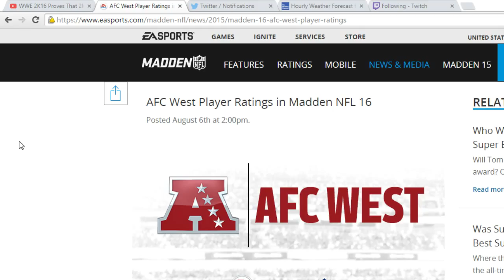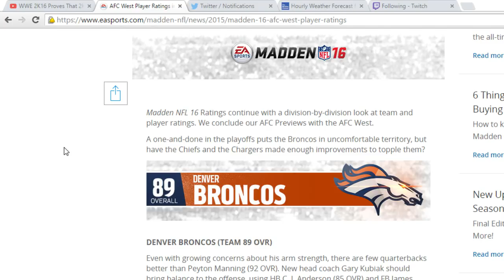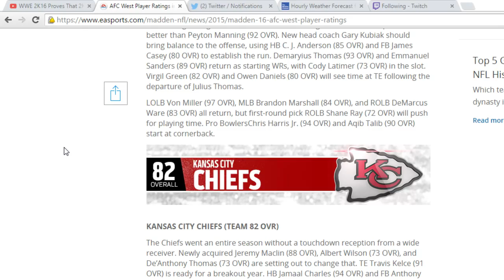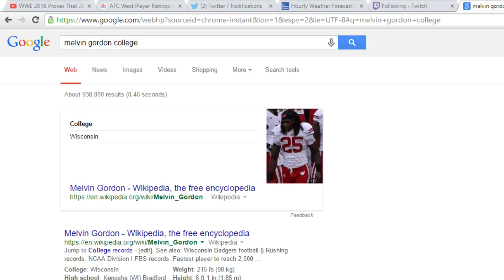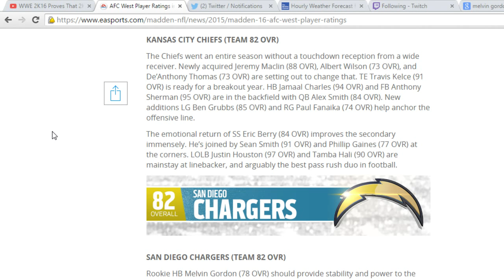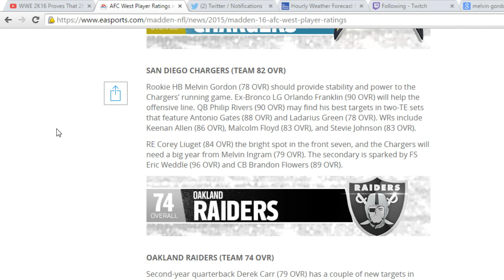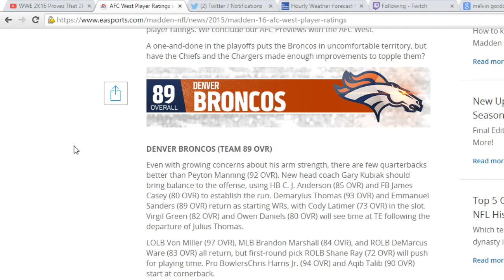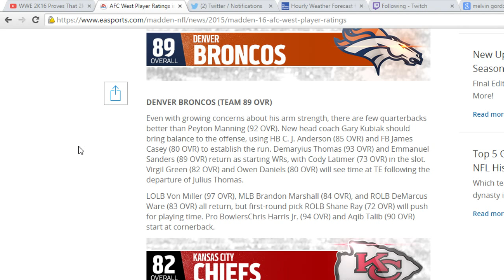MADDEN 16 AFC West Player Ratings | CHIEFS OR CHARGERS MAY SNEAK INTO THE PLAYOFFS